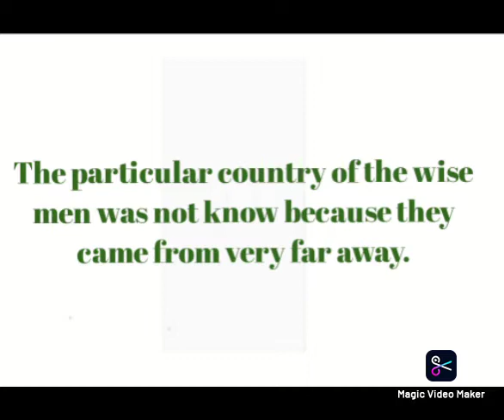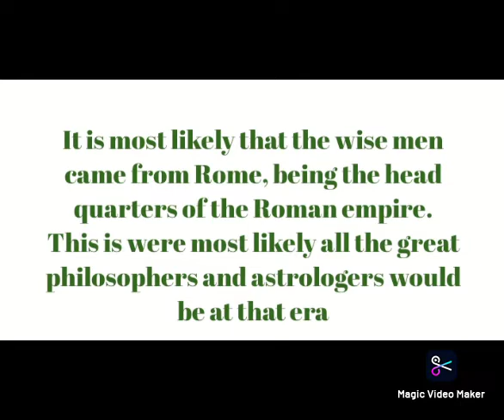Wise men came from the East to present gifts to Jesus at the East??? , Theory of Spiral Earth Part 8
If the Bible story was made up, those who made it up inadvertently told the truth about the true East